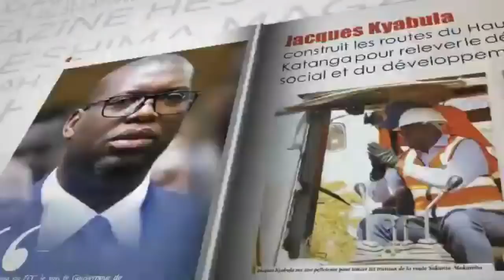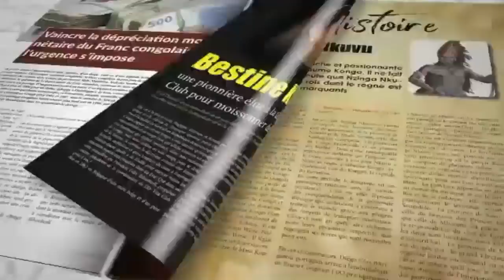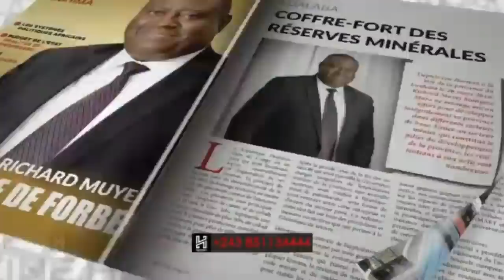MINI SOMMET DE GOMA : KAGAME ET NDAYISHIMI BOUDENT FELIX TSHISEKEDI . LES KINOIS EN COLERE !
MINI SOMMET DE GOMA : KAGAME ET NDAYISHIMI BOUDENT FELIX TSHISEKEDI . LES KINOIS EN COLERE S ' EXPRIMENT

Merci à tous
Chancella Tshala .